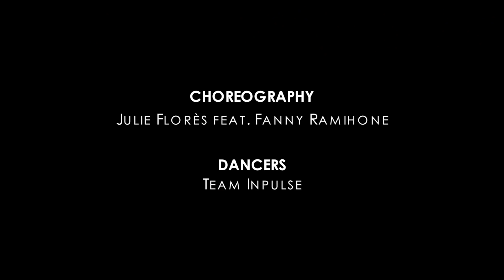TEAM INPULSE / Julie Florès feat. Fanny Ramihone Choreography | AS VILLEURBANNE BF - 2018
TEAM INPULSE by Julie Florès feat. Fanny Ramihone @ AS VILLEURBANNE BF - 2018

Video : M WORKS Production

Julie Florès
Dancer & Choreographer, Lyon (France)
Dance teacher, Inpulse Lyon SPORT/DANSE/ART

[It's not a copyright. We just wanna dance on there songs. Please, don't delete it]